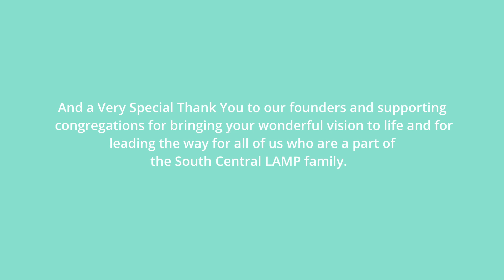South Central LAMP's Celebrating Women's Voices & Mother's Day Weekend Virtual Fundraiser